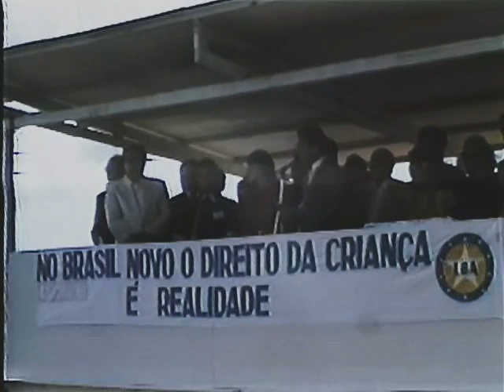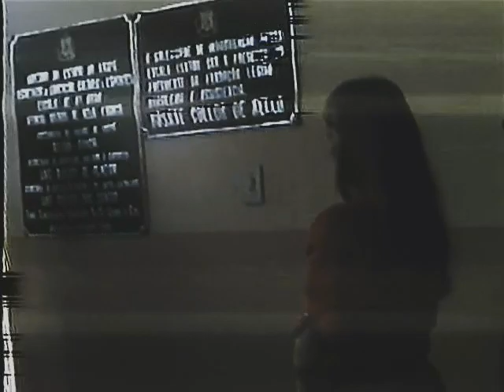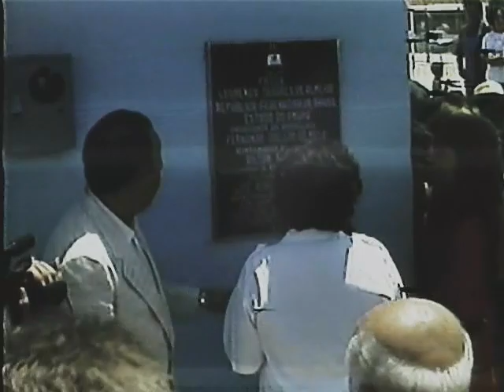Primeira dama Roseane Color em Macapá e Santana/1990.